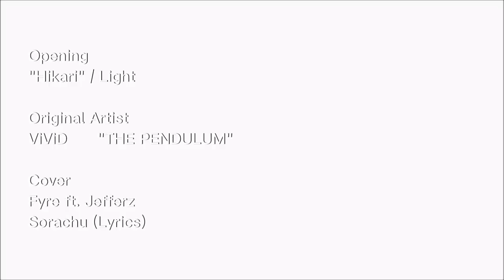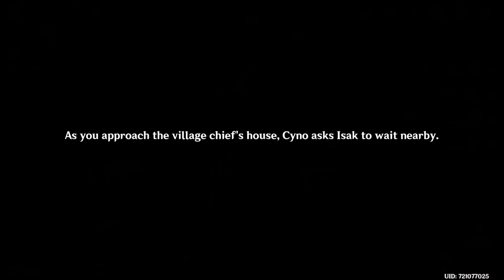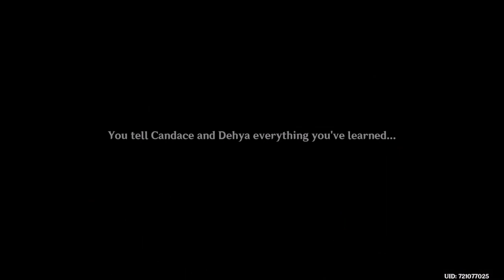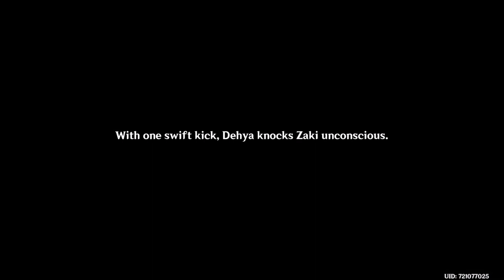Genshin Impact (Season 6) Ep13: Village Keeper [Sumeru Archon Quest]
Aether, Paimon and Cyno helped a village boy name Isak to find his lost grandpa.